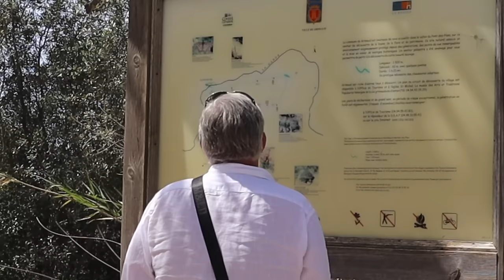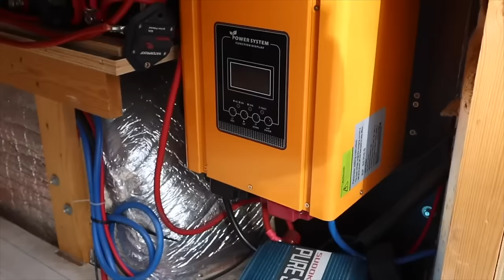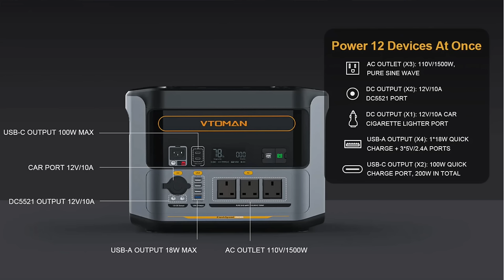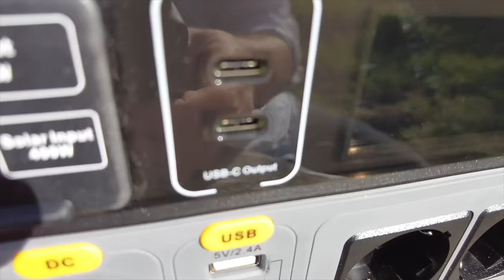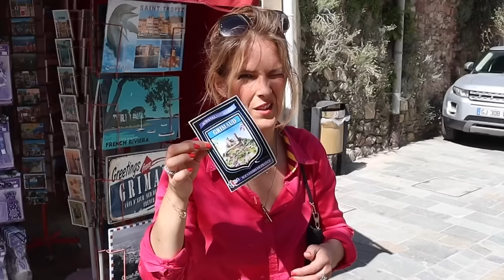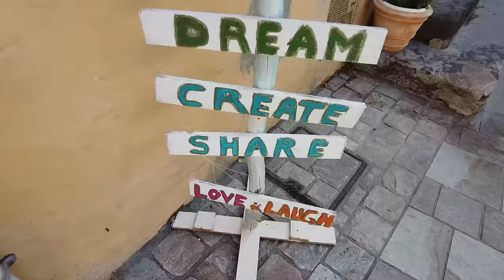A PEACEFUL DAY!! Midlife vanlife at its best.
This week we visit Grimaud In the south of France, Rob plays with a drone, Charlotte dips her feet is some water and we go for a walk in a beautiful French town.

Here's the link for Vtoman power stations.